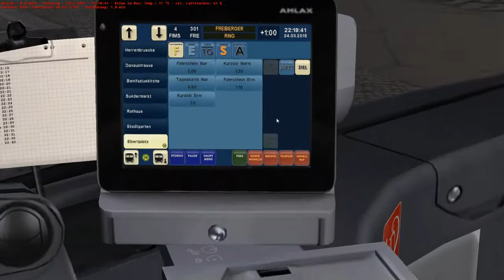Omsi2 Gamefahrt Folge 6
Heute eine fahrt mit den CitaroC2 Gelenkbus durch Neuendorf